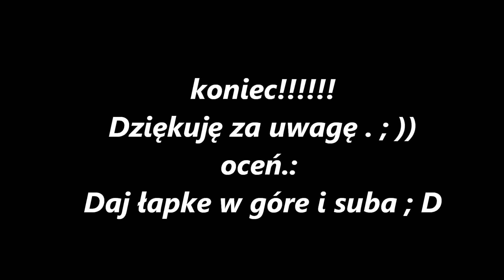Tapety część #1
Podobają sie,ta druga jest taka dla beki ; D